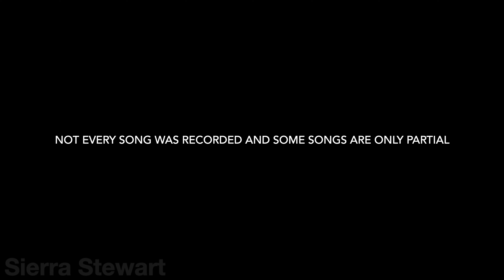NF Concert Clips - San Francisco Bill Graham Civic Auditorium 8/4/23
NF performs The Hope Tour at the Bill Graham Civic Auditorium on August 4, 2023 in San Francisco.